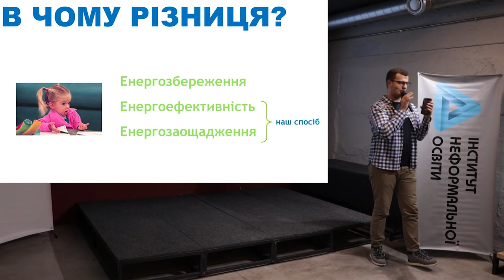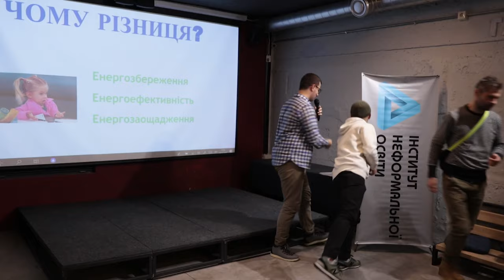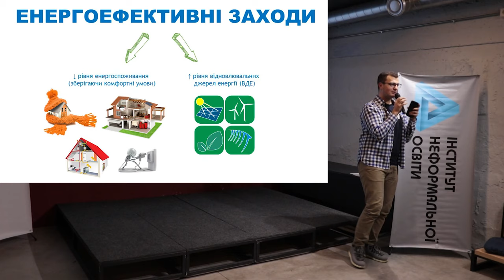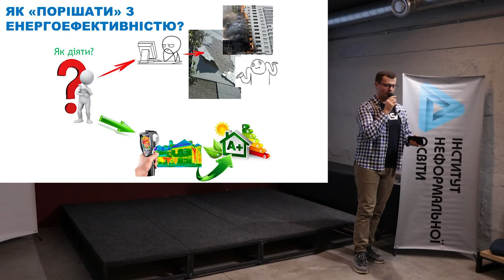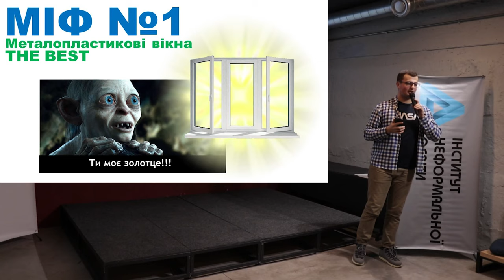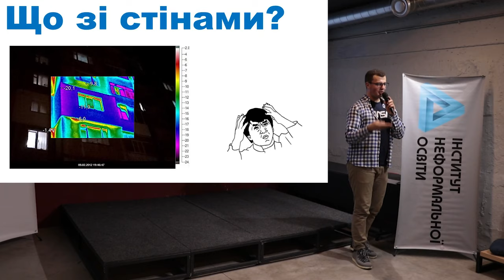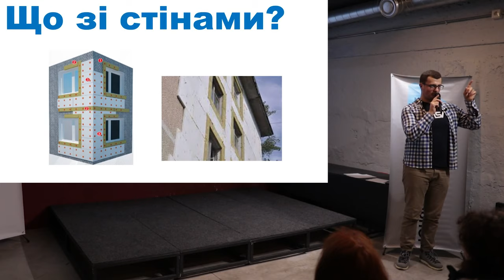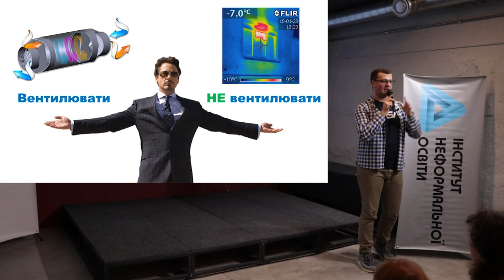15 хвилин про енергоефективність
Чому клаптикове утеплення руйнує будівлю? Яку товщину утеплювача обрати - 5 см чи 25 см? Який для цього використати матеріал – мінвату чи пінопласт? З чого взагалі почати підвищення рівня енергоефективності власної будівлі?
А чи знали ви, що, коли ваш недобросовісний сусід вкрав лампочку зі сходової - це енергозберігаючий захід.
Розглянемо чим він відрізняється від енергоефективного заходу. Також обговоримо найпоширеніші "ляпи" у впровадженні заходів з енергоефективності та прості рішення для побуту, якими можемо зекономити до 20 % енергії в рік.
Енергоефективність – це не складно, це вигідно!

Україна, Івано-Франківськ, 24 грудня 2019р.

15х4 - це міжнародна спільнота молодих вчених і фанатів науки. Ми хочемо, щоб люди виступали та ділилися знаннями.